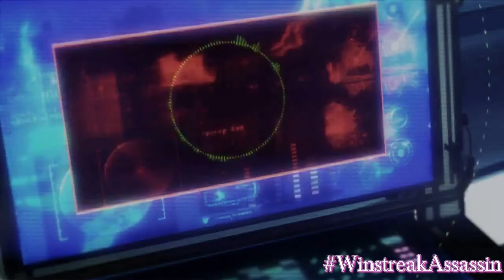The Winstreak Assassin ep 15 - Oh your a big fellow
Always good to find ganryu players, even better when they have a winstreak lol